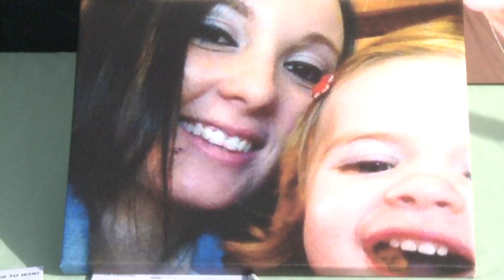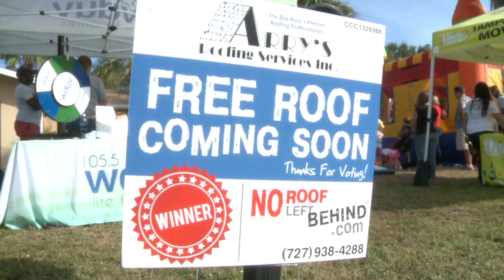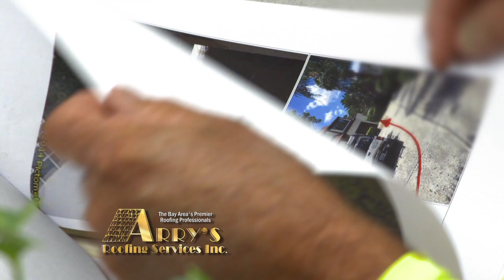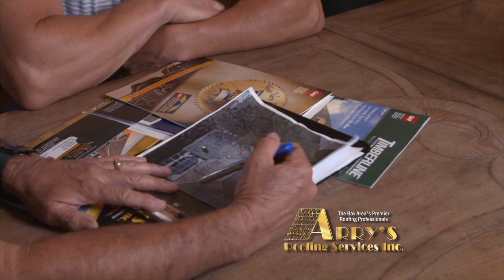Arry's Roofing Home Show Video 2017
2017 Home Show Video